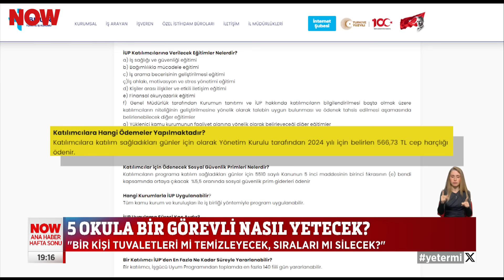Bakan Tekin'den skandal açıklamalar... 22 Eylül 2024 NOW Ana Haber Hafta Sonu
5 okula bir görevli nasıl yetecek? 22 Eylül 2024 Ozan Gündoğdu ile NOW Ana Haber Hafta Sonu öne çıkan haberler yayında hemen izle!

NOW Haber Merkezi'nin güçlü ve deneyimli kadrosu tarafından tarafsız habercilik anlayışıyla hazırlanan hayatın içinden haberler, Ozan Gündoğdu'nun sunumuyla NOW Ana Haber Hafta Sonu'nda